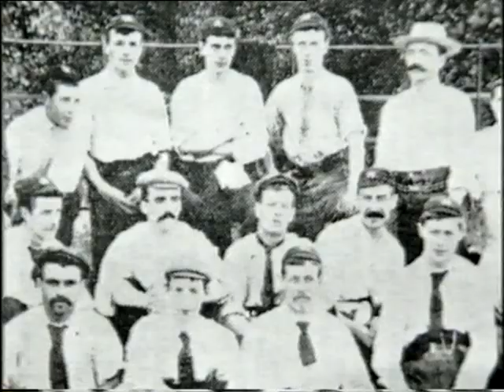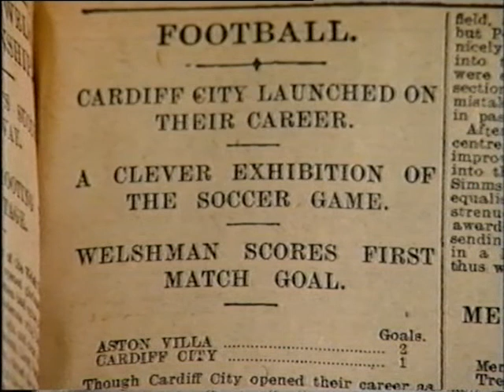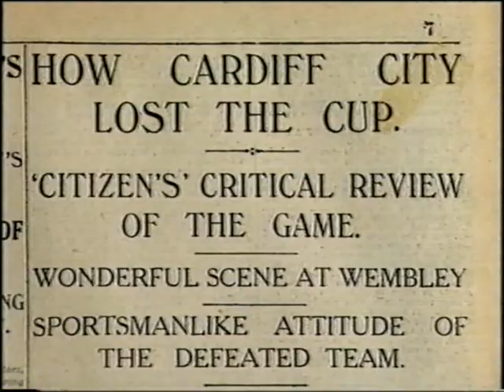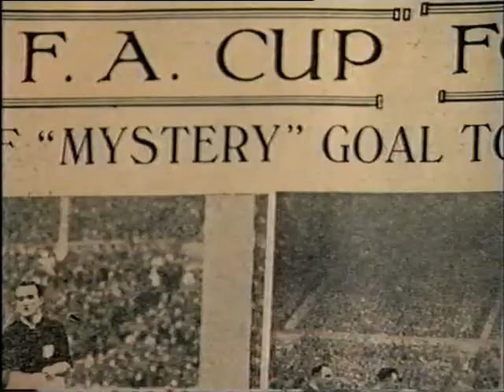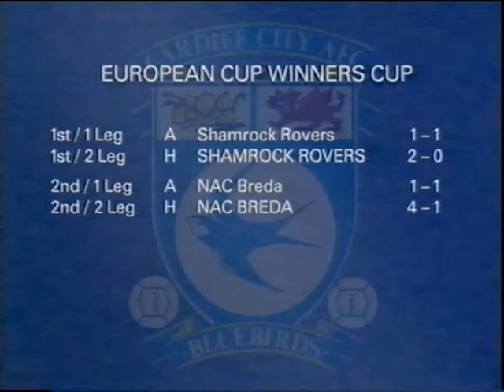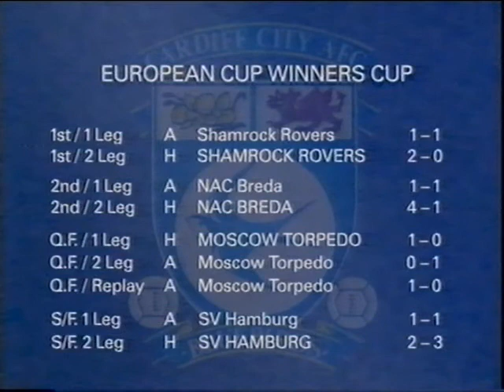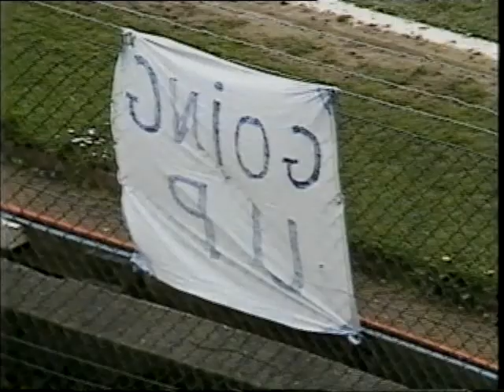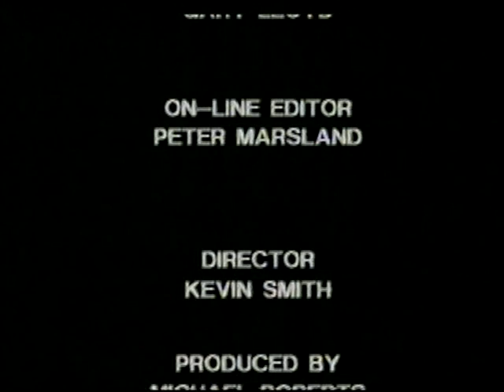Cardiff City ...The History of.....